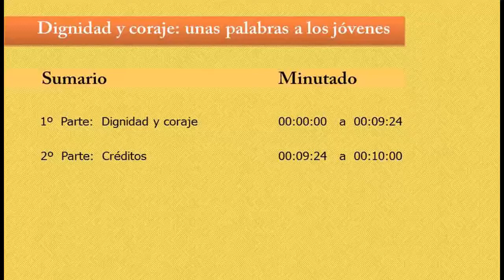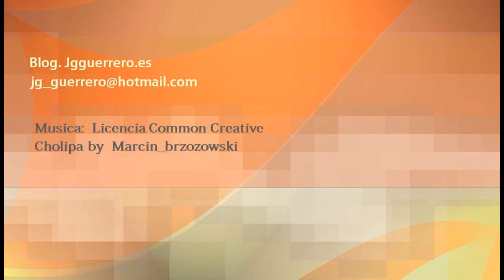Dignidad y coraje, Palabras a los jóvenes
Quisiera con este vídeo sensibilizar a los jóvenes  a situarse adecuadamente ante su vida  para dar respuesta  a cuantos retos plantea nuestro tiempo.